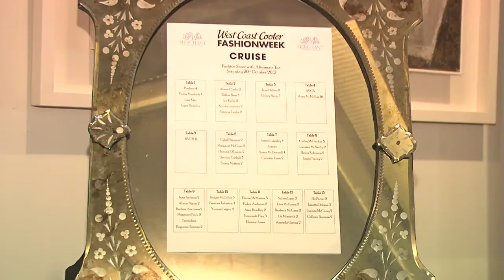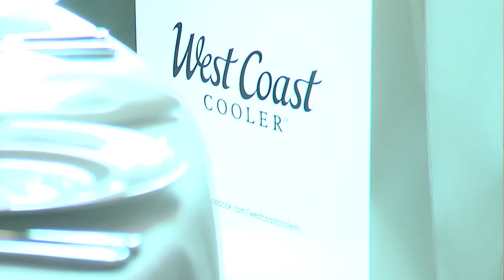BFWTV AW12 - CRUISE Afternoon Tea at The Merchant Hotel...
Belfast FASHIONWEEK spread its wings from the main Europa FASHIONWEEK centre on Saturday 20 October as designer emporium, Cruise from Victoria Square hosted an exquisite Fashion Afternoon Tea at the glamorous five start, Merchant Hotel. "Cruise pulled out all the stops", said Cathy Martin, FASHIONWEEK director. "Every outfit was a joy and the hair, created by official hair partner, Andrew Mulvenna, and make-up, by Paddy McGurgan Make-up Academy, added an extra dimension to a master class in magnificent fashion.